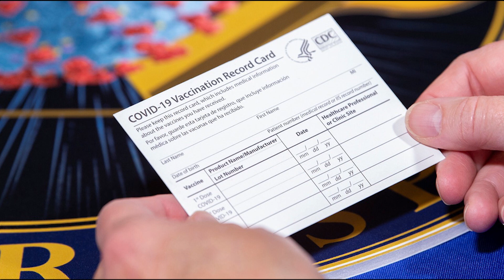Luật Pháp & Xã Hội | 05/22/2021 | Part 1